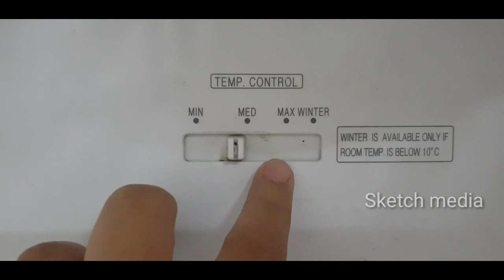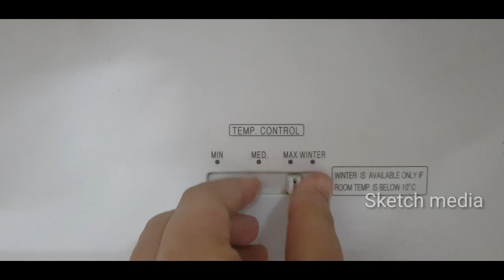വെള്ളം കൺമുന്നിൽ വെച്ച് ice ആകുമോ? | ഇതിനു പിന്നിലെ സത്യാവസ്ഥ എന്താണ്?😡😡😤 | Sketch media